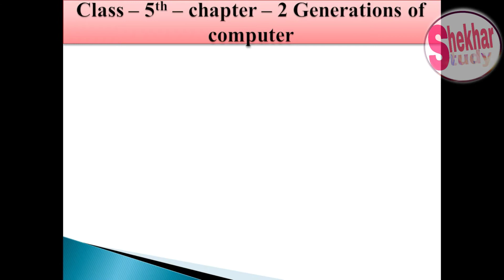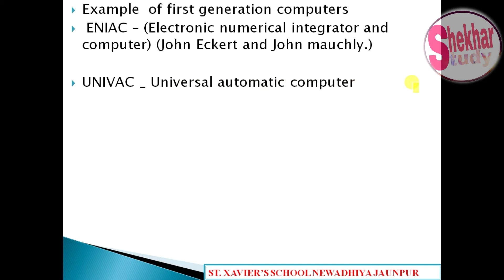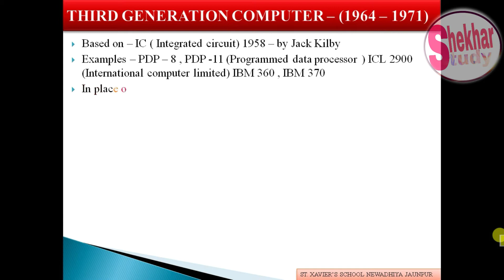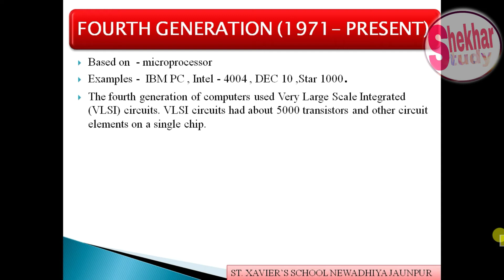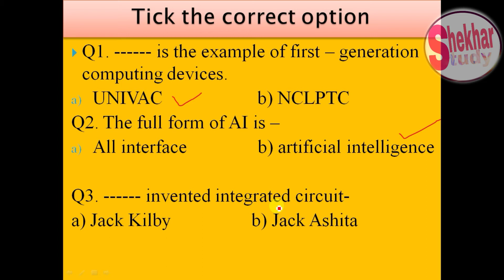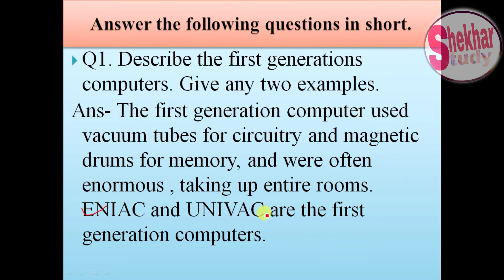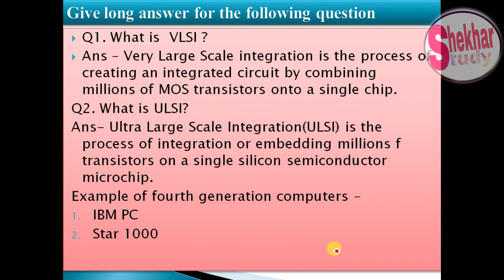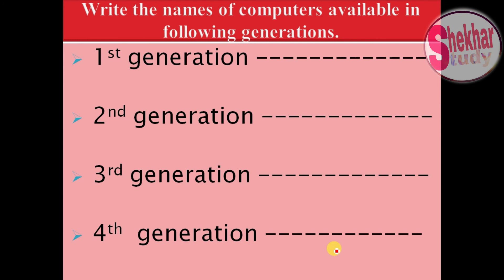Class 5th chapter -2 Generation of computers(st. xaviers school newadhiya jaunpur )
HELL EVERYONE YOU ARE WATCHING SHEKHAR STUDY YOUTUBE CHANNEL . TODAY YOU WILL LEARN basic fundamental of computer class - 5th chapter -2 - Generation of computers
PART - 7 PART - 6 PART - 1 PART - 2 PART - 3 PART - 4 PART - 5 FOR WATCHING OTHER MORE VIDEOS - HOW DOES INTERNET WORKS